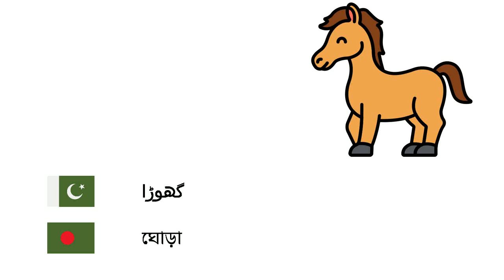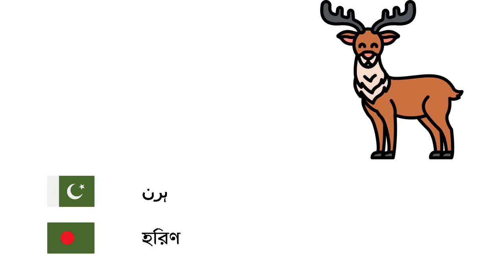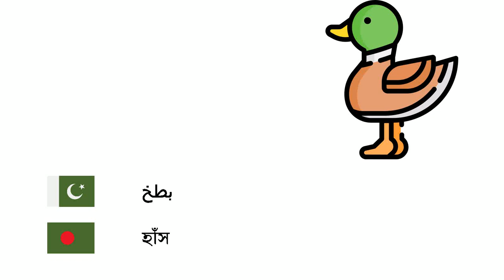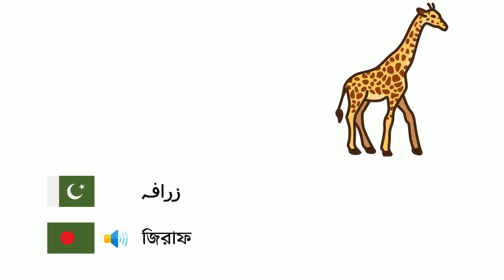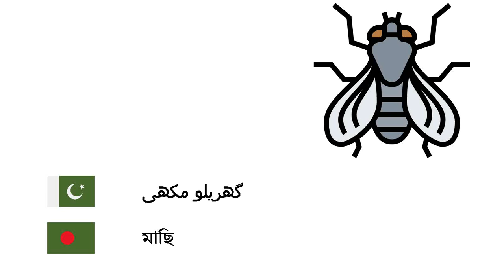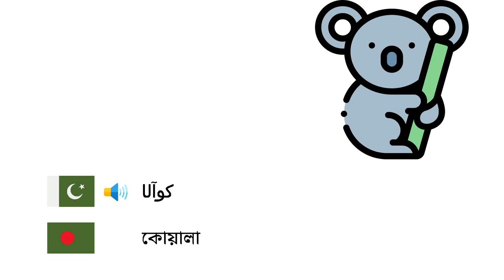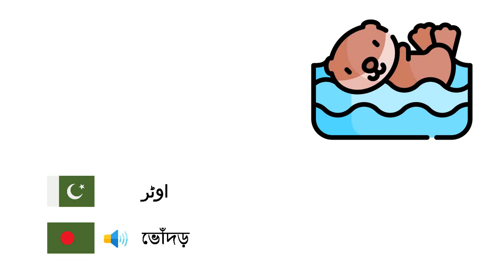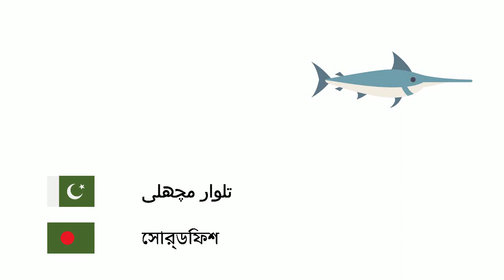جانور (بنگالی زبان) (ur-bn)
Fone TV
ur-bn-1
প্রাণী (বাংলা ভাষা)
آکٹوپس - অক্টোপাস
مکھی - মৌমাছি
شیر - সিংহ
گھوڑا - ঘোড়া
ریچھ - ভাল্লুক
مچھلی - মাছ
الو - পেঁচা
سانڈ - ষাঁড়
اونٹ - উট
سور - শূকর
گدھا - গাধা
ماؤس - ঘর নেঙটি ইঁদুর
ہاتھی - হাতি
دریائی بچهڑا - সন্ন্যাসী সীল
گینڈا - গণ্ডার
ہرن - হরিণ
گائے - গাভী
کنگارو - ক্যাঙ্গারু
باگھ - বাঘ
کچھوا - কচ্ছপ
چیونٹی - পিঁপড়া
بکری - ছাগল
بلی - বিড়াল
تتلی - প্রজাপতি
بھیڑ - ভেড়া
شارک - হাঙ্গর
کتا - কুকুর
مینڈک - ব্যাঙ
بھیڑیا - নেকড়ে
پرندہ - পাখি
بندر - বানর
بطخ - হাঁস
مکڑی - মাকড়সা
پانڈا - পান্ডা
طوطا - টিয়া পাখি
پینگوئن - পেঙ্গুইন
خرگوش - খরগোশ
مرغی - মুরগি
لومڑی - খেঁকশিয়াল
مگرمچھ - কুম্ভীর
سانپ - সাপ
ڈالفن - ডলফিন
زیبرا - জেব্রা
زرافہ - জিরাফ
چمگادڑ - বাদুড়
سکنک - স্কঙ্ক
ہیج ہاگ - হেজহোগ
چیتا - চিতা
ہائنا - হায়েনা
بگلا - স্টর্ক
ڈایناسور - ডাইনোসর
کیڑا - কৃমি
کیکڑے - কাঁকড়া
بچھو - বৃশ্চিক
وہیل - তিমি
چمپنزی - চিম্প
اورنگوتن - ওরাঙ্গুটান
گورللا - গরিলা
چھپکلی - টিকটিকি
گرگٹ - গিরগিটি
سمندری گھوڑا - সিহর্স
سالمن - স্যালমন মাছ
گھریلو مکھی - মাছি
مچھر - মশা
گھونگھا - শামুক
سینٹی پیڈ - সেন্টিপিড
کنیری - ক্যানারি
عقاب - ঈগল
چڑیا - চড়ুই
کوا - কাক
شتر مرغ - উটপাখি
مور - ময়ূর
دریائی گھوڑا - হিপ্পো
پلاٹیپس - প্লাটিপাস
پیلیکن - গগণবেড়
گلہری - কাঠবিড়ালি
قطبی ریچھ - মেরু ভল্লুক
ہدہد - কাঠঠোকরা
اسٹار فش - স্টারফিশ
جیلی فش - জেলিফিশ
ایک قسم کا سیپ کا کیڑا, - ঝিনুক
میرکات - মিরক্যাট
کوآلا - কোয়ালা
کاہلی - স্লথ
لابسٹر - গলদা চিংড়ি
پیرانھا - পিরানহা
کیٹرپلر - শুঁয়াপোকা
تیندوا - চিতাবাঘ
میموتھ - ম্যামথ
پینتھر - প্যান্থার
جونک - জোঁক
اوٹر - ভোঁদড়
نیولے - মার্টেন
بحری بگلا - সিগল
فلیمنگو - ফ্লেমিংগো
ٹڈی - ঘাসফড়িং
سگ آبی - বিভার
ہرن - অ্যান্টেলোপ
گیدڑ - শিয়াল
پتنگا۔ - মথ
سلگ - স্লাগ
گدھ - শকুন
آئیگوانا - ইগুয়ানা
سمندری ارچن - আর্চিন
جیگوار - জাগুয়ার
پینگولن - পাঙ্গোলিন
تلوار مچھلی - সোর্ডফিশ
سوان - রাজহাঁস
ٹرکی - টার্কি